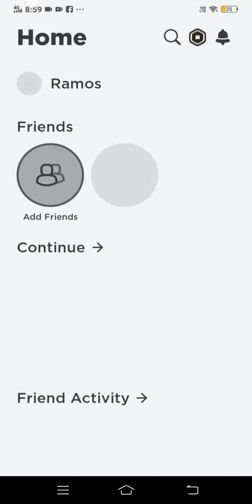I had to create another version of this vid for the TV watchers👍